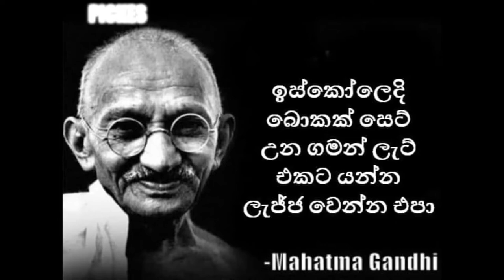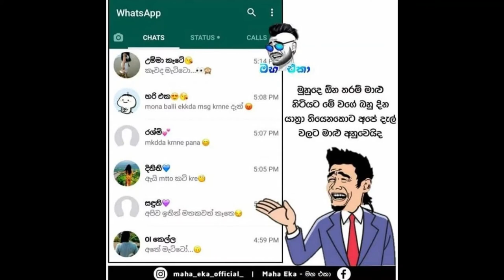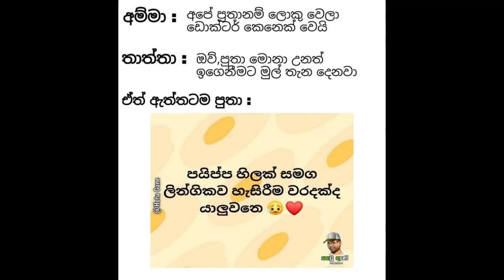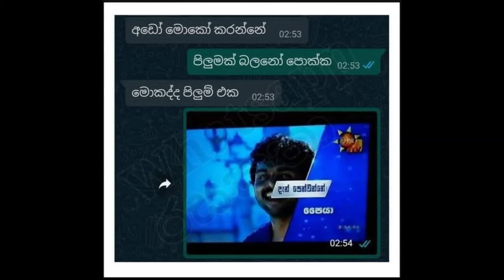Sri Lankan Athal Meme Episode 19 | HC Fun memes | ATHAL SINHALA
basil
sara
sl vs pak
udara
sajitha anthany
malan
podhu actor
umar
hiru star
gota
whatsapp new video
nadagam karayo teledama
crown
ipl
harshad
meme
chula and carolin
funny pictures
sl aliya
udara kaushalya
divorced
mana malan
carolin
chula
crow
sinahala
Basil Rajapaksa
Sri Lanka Cricket
srilanka cricket
sri lanka vs india 2nd t20 match
sri lanka vs india 2nd t20 highligts
sl vs india 2021
kurunal pandia
Hardik pandiya
tokyo olympics 2021
tokyo olympics
olympics 2021
olympics 2020
tokyo olympics 2021
olympics
kakula
kukula
pigeon
victor
meme review
memes
funny memes
2021
jokes
post
Mahela Jayawardana
Promodya weckramasingha
sri lanaka cricket
cricket live
cricket
cricket highlights
sri lanka vs india time table
ipl 2021
slpl
songs
sinhala songs
singhala nonstop
meme athal
Dhananjaya silvaDhasun shanaka
Duminda silva
wanidu hasaranga sex
wanidu hasaranga
Akila Dhananjaya
Charith asalanka
Chamika Karunarathna
Dushmantha chameera
Banuka rajapaksa
malan
mana malan
kusal
danushka
basil
namal
sinahala
memes
athal
post
joke
mahinda
ranil
sajith
tharindi fernando
tharindi and isuru
sajitha anthony
senali fonseka
kokila pawan
dinakshi and saranga
sadali fernando
Lasith malinga
Arjuna Ranathunga
derana super star
Anuhas ans aksha
shalani tharaka
ape amma
traval
sri lankan recipe
thisara perera
praveen
piyumi hansamali
royal party
chandimal
2021
piumi and chandimal
ranjan
umar
sara
sudu chooty
sajitha
sonali
kawadiya
kiri putha
sudda
kakula
kukula
rathne
today

bukiye athal
bukiye fun
bukiye fun today
f bukiya
bukiye joke post
bukiye katha
bukiye post
bukiye sapa
bukiye tharu
bukiye wadan
Athal Meme
Sinhala Wal Katha
Wal Katha

bukiye athal
rasa katha
bukiya
athal bukiya
athal nukiya
ada bukiya,
bukiye fun
bukiye rasa katha new,
fb athal,
Bukiye
memes,
fb posts
bukiye rasa katha letest
bukiye rasa
2021
Sri lanka Police
iphone
Basil Rajapaksha
adaderana
derana live
sri lanka police vehicles
hiru news
derana
kusal mendis
niroshan dikwella
ayubo one
HC fun
piumi hansamali
ape amma
bts
vidiq
sri lanka cricket
news first
derana news
Sinhala
Sri lanka
news
tubebuddy
social blead
how to
wal katha
sinhala wal katha
derana live
letest news
the weekly
the Entertainment
dewani inima
the voice
the voice of srilanka